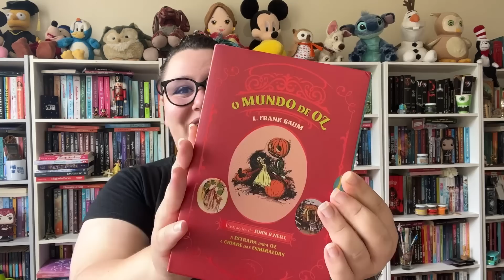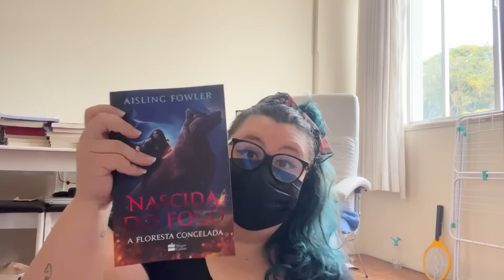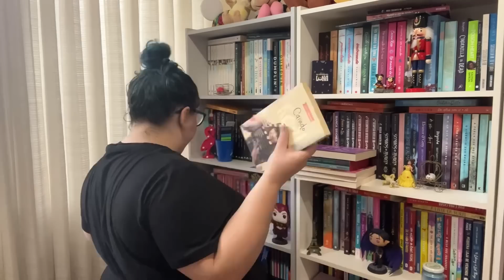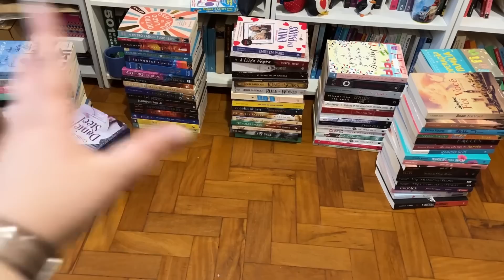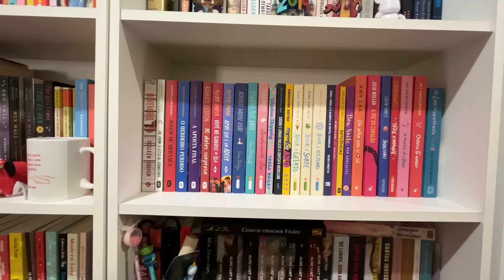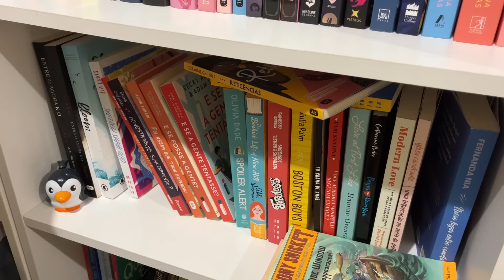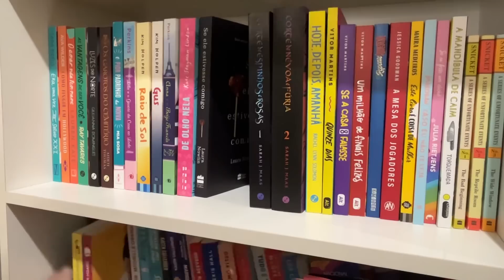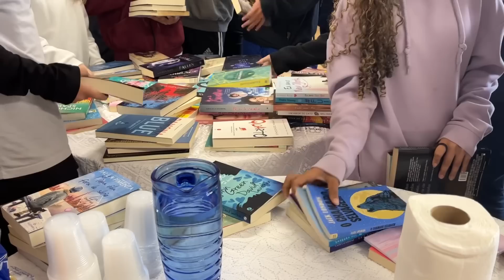TIREI MAIS DE 100 LIVROS DAS ESTANTES!